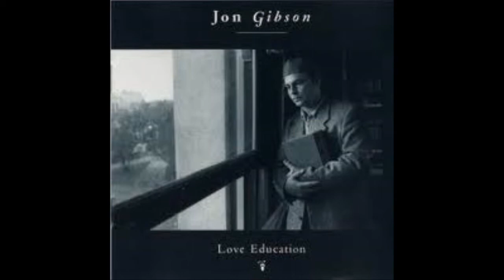Jon Gibson Volume 7